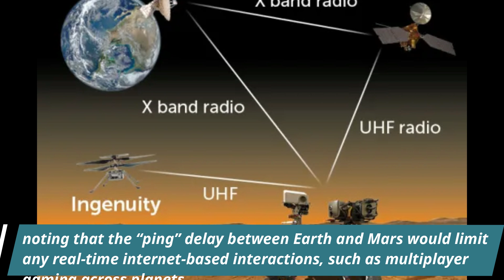SpaceX Unveils Bold Plan for Starlink Communication Network on Mars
In an ambitious leap for interplanetary communication, Elon Musk’s SpaceX is working on a Mars version of its revolutionary Starlink satellite network, which could pave the way for faster communication between Earth and Mars.